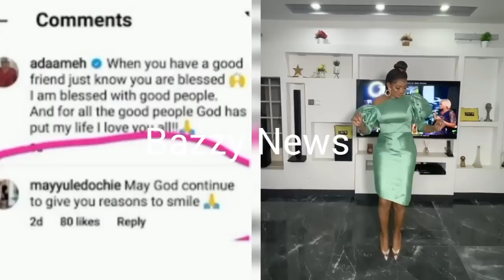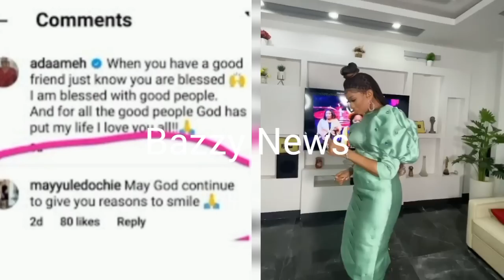Judy Austin In Têars Shóck As May Edochie Forgive 🙏 Her And Yul Edochie ~ Vengeance Is Of The Lord